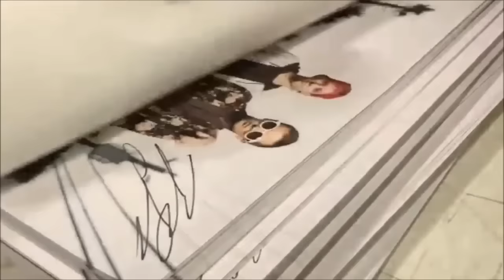JOSHLER (Tysh)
(please no disrespectful comments)

Song: Lovely - Twenty One Pilots (it's the Vessel version)